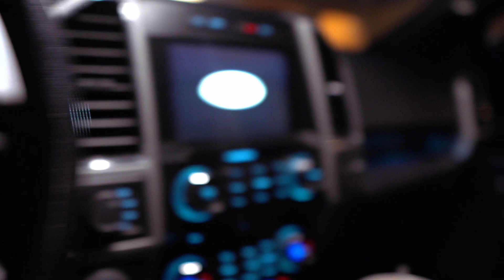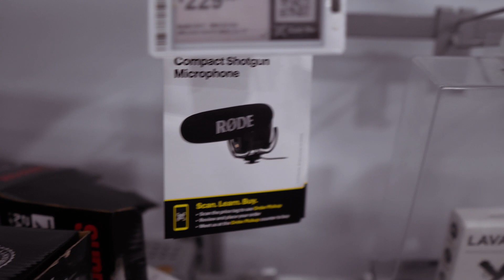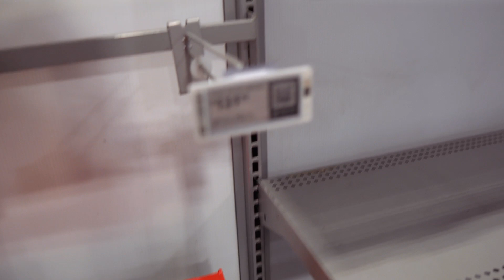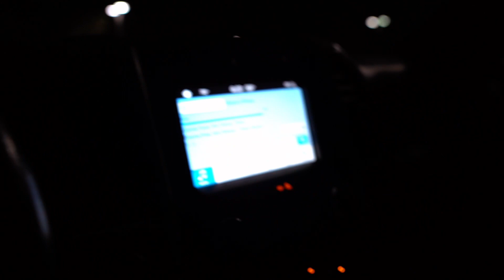How I Bought My First Truck At 19 Years Old | Day in the life vlog #1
Tune into my journey as a 19 Year Old music producer! Starting the year off right by knocking off one of my biggest goals for the 2024 year. Buying my first car! More music production content coming soon!